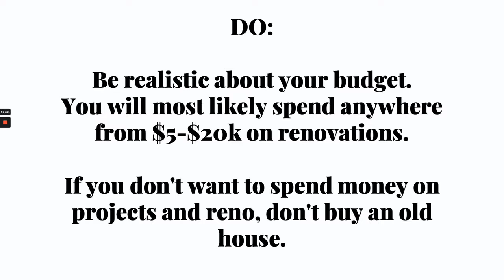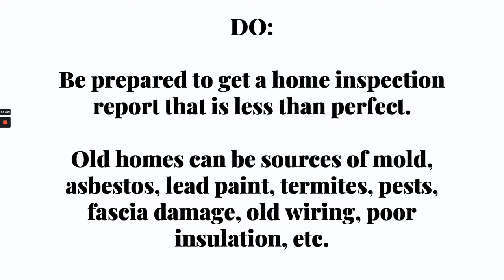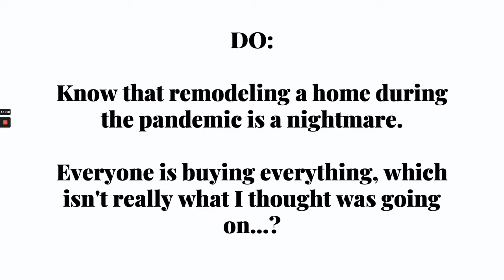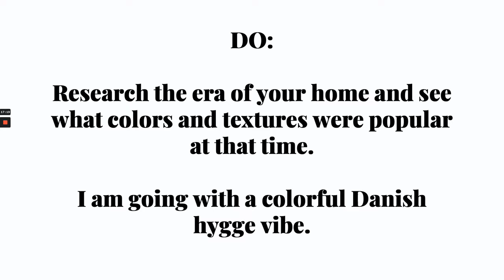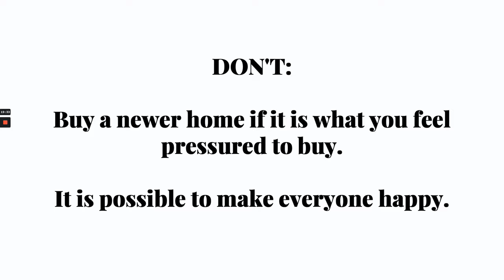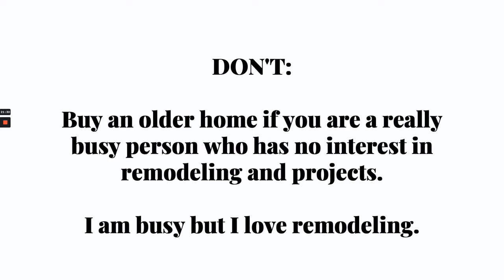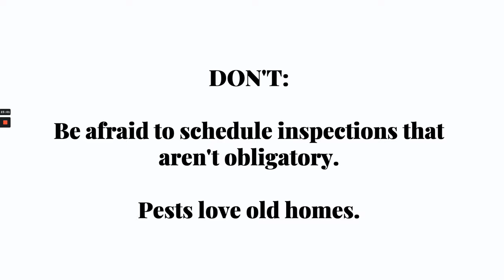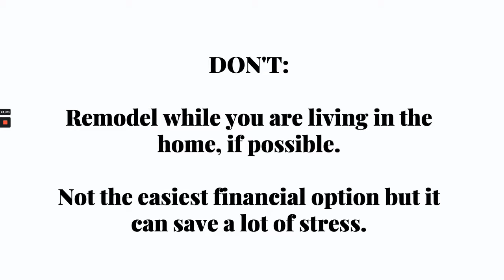S3 E7: Buying a Vintage Home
In this episode Bridget discusses buying a vintage home and her dos and don'ts from personal experience.

Don't forget to check out our vintage learning opportunities at My Best Vintage Life Academy! We currently have a retail math class and a monthly vintage lesson subscription. Both are priced at $19.99.

Become a podcast patron!

It is much appreciated and just takes a few minutes of your time! :)

Shop Bridget's podcast website for vintage fashion books and repurposed clothing, and accessories.

Follow our boards on Pinterest

My theme song is legally licensed through Marmoset Music and is Chop Shop by White Flowers.

Logo imagery is by Samantha Payne Photography.